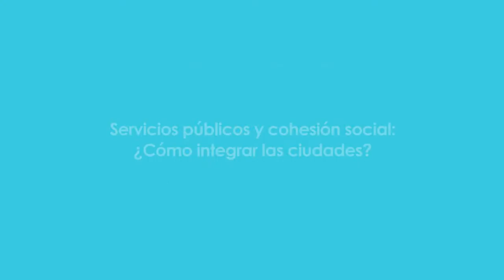Servicios públicos: mejores prácticas en América Latina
¿Cómo pueden cohesionarse las ciudades? Los servicios públicos básicos ayudan a generar una integración social necesaria que permite el desarrollo urbano de las ciudades de América Latina.